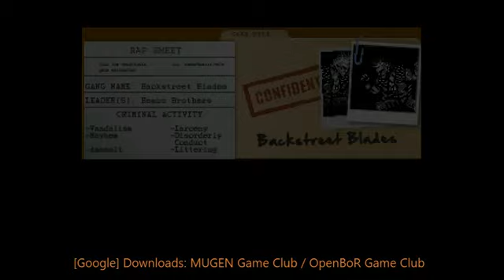⭐👉 Gangs of Fury: New Weapons Style | No-OpenBoR [SoRR]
Over OpenBoR:
                           ♥ and ♥
💠 𝙂𝙚𝙩 𝙮𝙤𝙪𝙧〖 𝘿𝙤𝙬𝙣𝙡𝙤𝙖𝙙 〗𝙇𝙞𝙣𝙠 ❕⭐